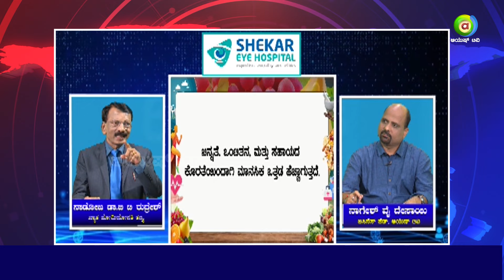ಭಾವನಾತ್ಮಕ ಒತ್ತಡವು ದೈಹಿಕ ಹಾಗೂ ಮಾನಸಿಕ ಆರೋಗ್ಯದ ಮೇಲೆ ಹೇಗೆಲ್ಲಾ ಪ್ರಭಾವ ಬೀರುತ್ತದೆ..? | Arogya Kranti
ಭಾವನಾತ್ಮಕ ಒತ್ತಡವು ದೈಹಿಕ ಹಾಗೂ ಮಾನಸಿಕ ಆರೋಗ್ಯದ ಮೇಲೆ ಹೇಗೆಲ್ಲಾ ಪ್ರಭಾವ ಬೀರುತ್ತದೆ..?

ಅಚ್ಚರಿಯ ವಿಷಯಗಳೊಂದಿಗೆ ಡಾ. ಬಿ ಟಿ ರುದ್ರೇಶ್

ವೀಕ್ಷಿಸಿ "ಆರೋಗ್ಯ ಕ್ರಾಂತಿ" | ಆರೋಗ್ಯಕರ ಕರ್ನಾಟಕಕ್ಕಾಗಿ

ಸೋಮ - ಶುಕ್ರ | ಸಂಜೆ 7 ಗಂಟೆಗೆ | ನೇರಪ್ರಸಾರ ಕಾರ್ಯಕ್ರಮ ನಿಮ್ಮ ಆಯುಷ್ ಟಿವಿಯಲ್ಲಿ